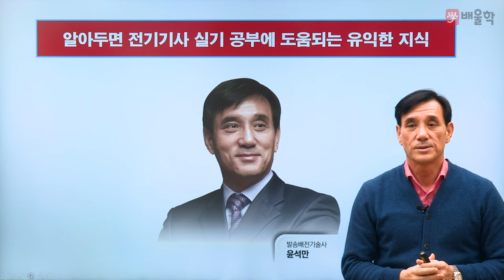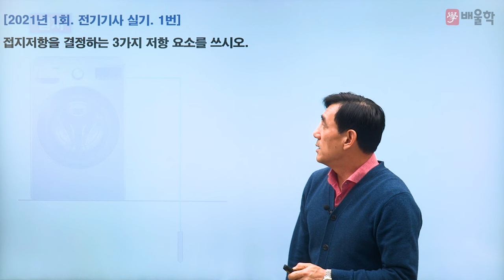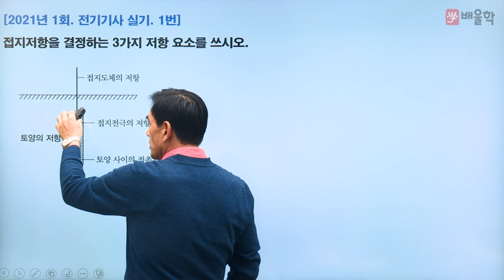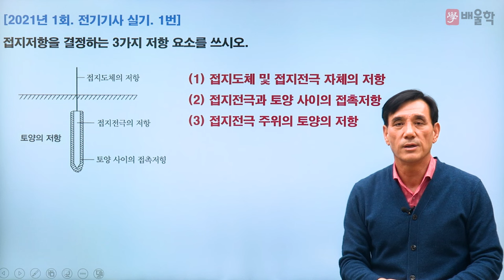[전기기사] 알아두면 쓸모있는 전기기사 기초 9. 접지